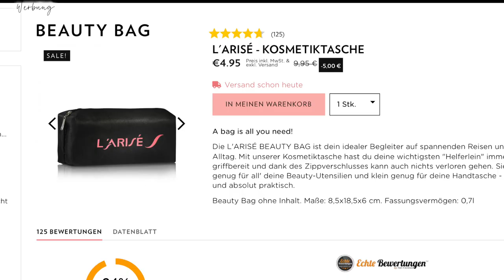🚨 TOP 5 DROGERIE Sommer Favoriten ☀️ | Maxim Giacomo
Im heutigen Video habe ich die spannensten DROGERIE FAVORITEN für den perfekten SOmmer Make Up Look.

L’ARISÉ 857 – Bord de Mer
Du hast den ganzen Tag am Strand verbracht und spürst das Meersalz noch auf der Haut? Dieser Duft verkörpert das Gefühl von Sonne, Meer, salziger Haut und purer Freiheit. Durch seine Individualität kennt der luftige, transparente und authentische Duft weder Geschlecht noch Zeit und kreiert mit seiner salzigen Note und zitrischer Komponente ein Dufterlebnis der besonderen Art. Ein Parfüm für Sie und Ihn, in dem die Erinnerung an einen Tag am Meer weiterlebt. Hier geht’s zum Duft
Sommer Duftset
Du hast dich noch nicht entscheiden welcher Sommerduft am besten zu dir passt? Kein Problem! Probiere jetzt das L‘ARISÉ Sommer Duftset mit 10 ultimativen Sommerdüften aus! In diesem Paket findest du 10 Düfte als Tester zum Kennenlernen und Ausprobieren inkl. Duftstreifen. Im Set sind sowohl Damendüfte, Herrendüfte als auch Eigenkreationen enthalten: L'ARISÉ 083, 153, 178, 179, 180, 444, 490, 802, 855, 857.
L'ARISÉ Beauty Bag
A bag is all you need! Die L'ARISÉ Beauty Bag ist dein idealer Begleiter auf spannenden Reisen und im Alltag. Mit unserer Kosmetiktasche hast du deine wichtigsten "Helferlein" immer griffbereit und dank des Zippverschlusses kann auch nichts verloren gehen. Sie ist groß genug für all' deine Beauty-Utensilien und klein genug für deine Handtasche - cool, trendy und absolut praktisch.
L’ARISÉ Refill
Mit deinem L’ARISÉ Taschenflakon hast du deinen Lieblingsduft immer und überall mit dabei! Durch seine trendige Farbe und seinem klassischen Design ist unser L’ARISÉ Refill das neue Highlight in deiner Handtasche. Egal ob im Alltag, für die lange Partynacht oder auf Reisen – der L’ARISÉ Taschenflakon ist ein Muss für jeden der Düfte liebt – er darf sogar mit ins Handgepäck bei Flugreisen. Erhältlich auch in Gold, Rosé, Schwarz und Silber.

Meine eigene Make Up Brand
MEINE PRODUKTE:
MEIN BUCH IST AB SOFORT ERHÄLTLICH!

Equipment
Softboxen 2er Set